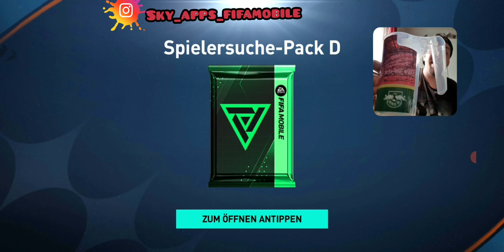WENN ICH KEIN LUCK HABE WERDE ICH.. ❤️‍🔥😱 PRE SEASON PACKS! FIFA MOBILE 22 [DEUTSCH]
Heute gibt es die nächste FIFA MOBILE 22 Folge!! 😱🔥

❤ viel Spaß! ^^

Noch mehr Fifa Mobile gibts hier!7